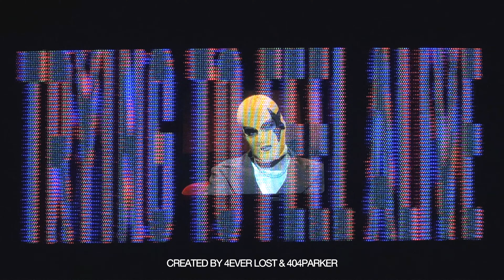4ever lost - Trying to feel alive (Official Music Video)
Created by 4ever lost & 404parker
Shot: Benjamin Thil
Blackmagic Footage: Theud
Stage Manager: Nicoulas Dith
Composed by 4ever lost & Thonywhodoes
Mixed by Kahnji
Mastered by Jean-Yves Legrand